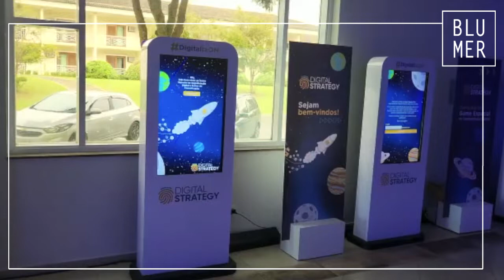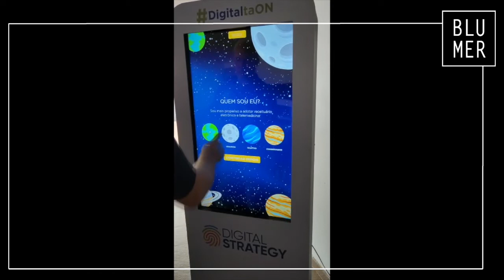TAKEDA | QUIZ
Ativações para eventos virtuais e presenciais.